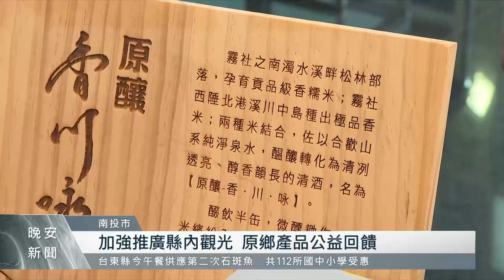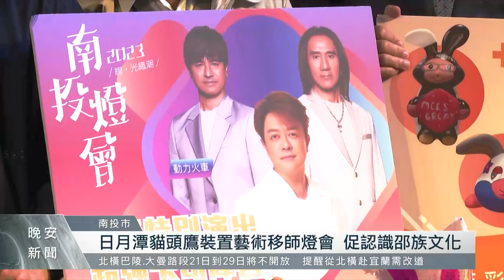南投燈會14號熱鬧登場 知名貼圖聯名引粉絲｜每日熱點新聞｜原住民族電視台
2023南投燈會將在1月14號熱鬧登場，除了與知名貼圖合作聯名吸引民眾粉絲，也在活動期間推廣原鄉特色產品，希望透過燈會推廣縣內多元族群文化特色，也為地方產業帶來經濟效益。